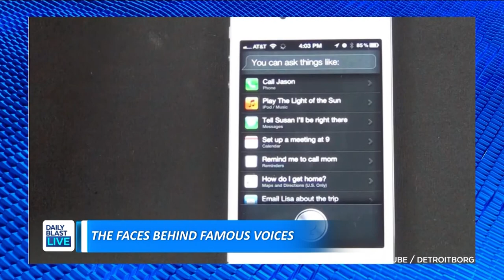Meet the Women Behind the Voices of TikTok & Siri: Kat Callaghan & Susan Bennett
The voices of our digital assistants are a big part of daily lives, but it can be hard to imagine that an actual person is behind the voice.

Meet Kat Callaghan & Susan Bennett, the women behind the voices of Siri and TikTok's female text-to-speech voice!

 12:30 p.m. - 1 p.m. ET
   2:00 p.m. - 6 p.m. ET
   7:30 p.m. - 8 p.m. ET

🔴 DailyBlastLive.com